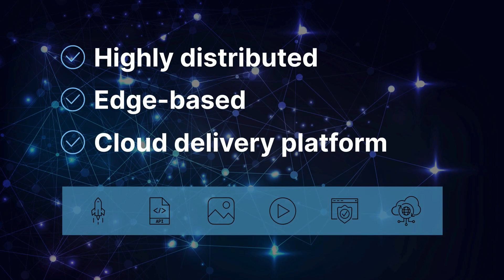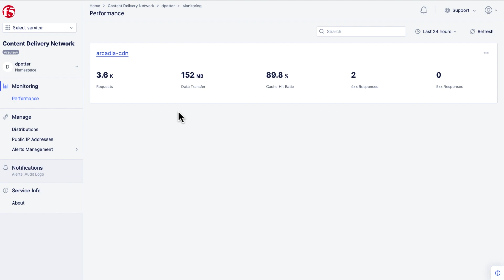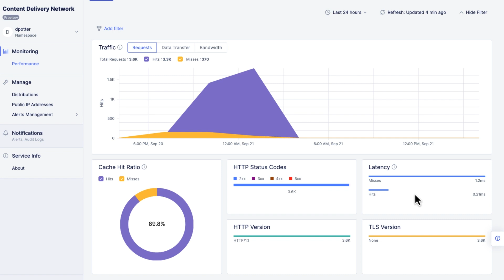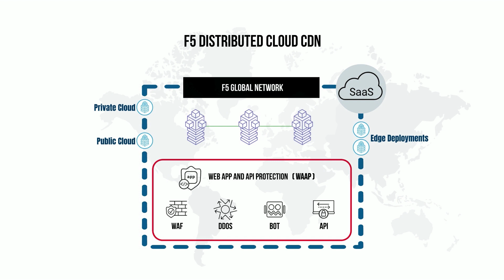F5 Distributed Cloud CDN Brings Apps Closer to Edge Compute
Explore F5s Distributed Cloud CDN and its role in enhancing edge computing. This video explains the concept of Content Delivery Networks (CDN), detailing how they function as geographically distributed networks of servers to optimize internet content distribution. Learn about the benefits of F5s new CDN offering and how it brings applications closer to users, improving performance and reliability.